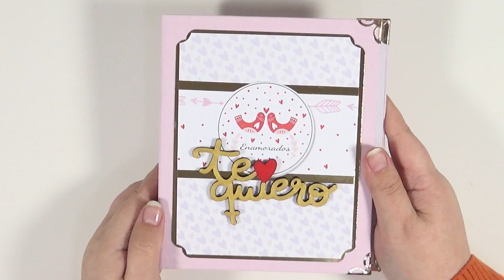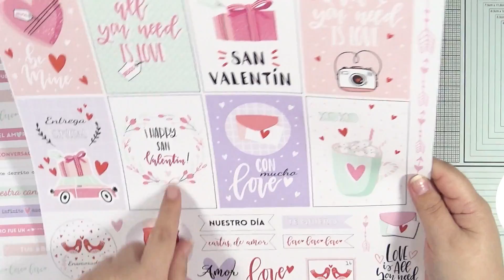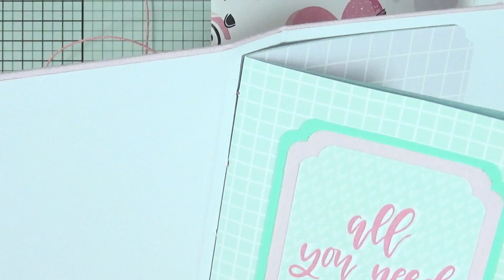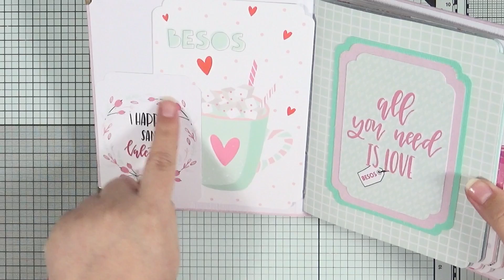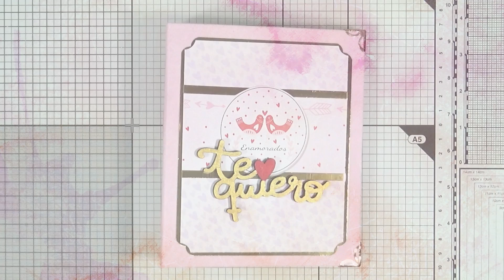Álbum "Enamorados" con costura a la vista | Encuadernación #5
Seguimos con nuestra serie de encuadernación y álbumes bonitos. En esta ocasión con un álbum dedicado al amor.

Para este álbum utilicé los papeles de la colección "Enamorados" de GigietMoi y la encuadernación es con costura a la vista.

Por si alguien tiene dudas con las medidas las dejo aquí:

TAPAS:
Cartón gris: 2 piezas de 13x16cm y 1 pieza de 3x16cm

PÁGINAS INTERIORES:
12 páginas de 25cmx15cm

Espero que os guste el tutorial, yo quedé muy contenta con el resultado, ahora espero llenarlo de fotos molonas =D

MATERIALES UTILIZADOS

Pintura acrílica roja MP

Eso significa que si pinchas en un link y después haces una compra yo recibo una pequeña comisión (sin cargo alguno para ti). De esta manera estarías ayudando a hacer crecer el canal ¡Muchas gracias por tu apoyo!

VÍDEOS SUGERIDOS